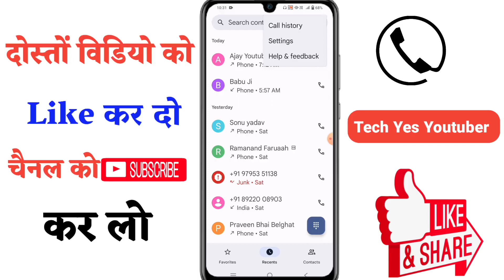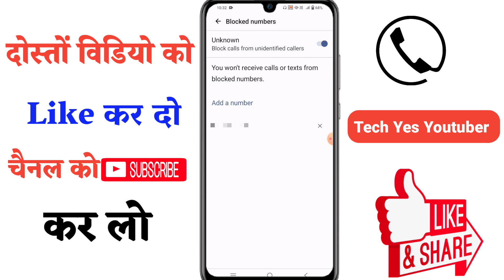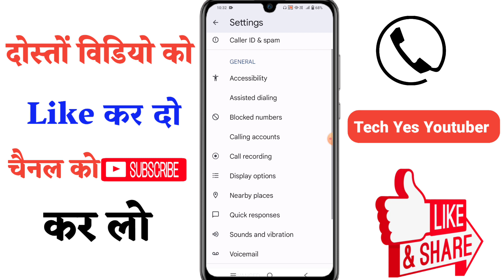Phone Mein Unknown Call Kaise Band Karen 2023 | Ek Sath Sabhi Unknown Number Block Kaise Karen